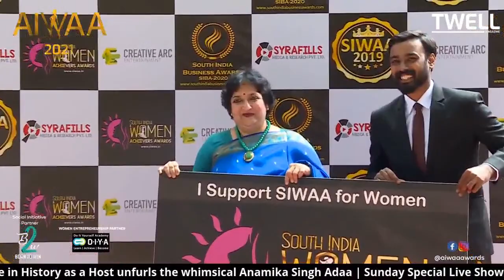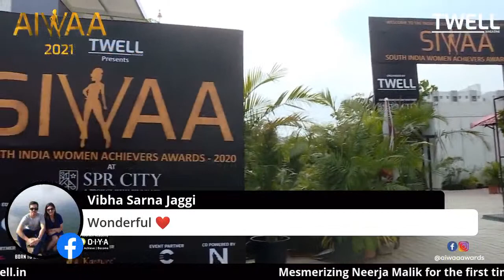Adaa and it's journey - An Exclusive Live | Twell Magazine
Today's Exclusive Show on @twellmagazine
Mesmerizing Neerja Malik for the first time in history as a Host unfurls the whimsical @anamikasinghadaa on a Sunday Special Live Show by Twell Magazine
Join us at 6 pm today